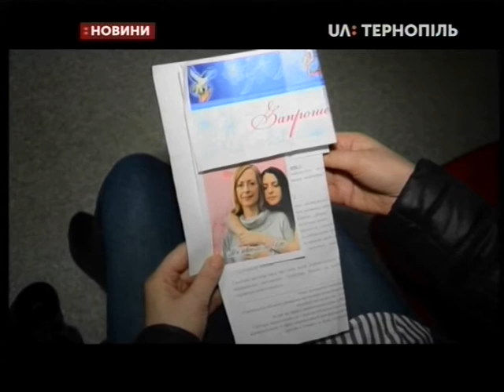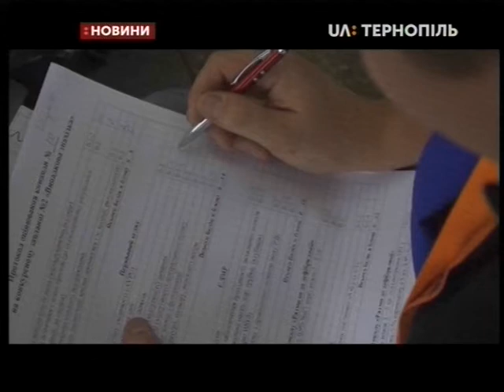18.10.2019. Новини. 17:00